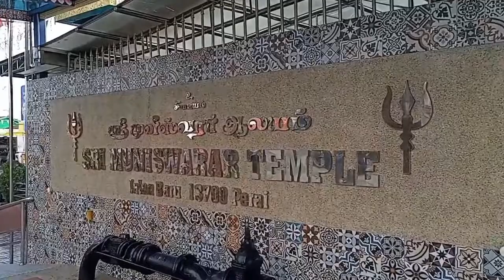Sri Muniswarar Temple ,Penang Malaysia| Jalan Baru | Penang Famous Temple 2022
Video showing the temple of Sri Maha Muniswarar Swamy at Penang, Malaysia. Thank you.